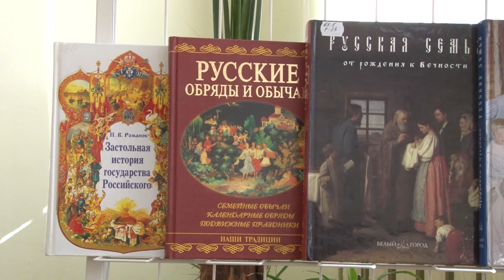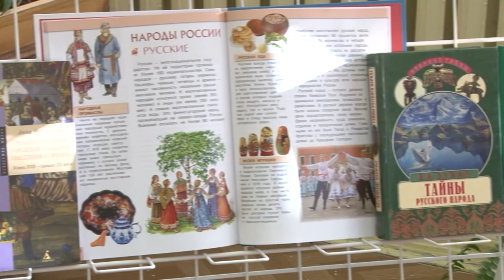Большой этнографический диктант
Центральная городская библиотека имени Маяковского приглашает саровчан на большой этнографический диктант 2 ноября в 10.00.